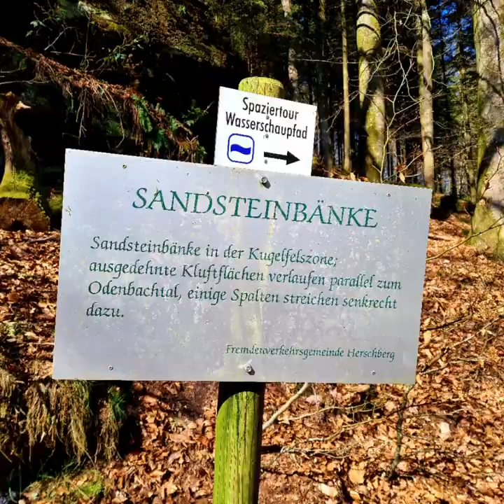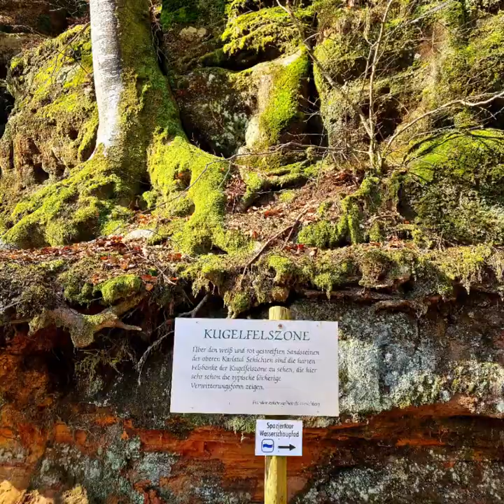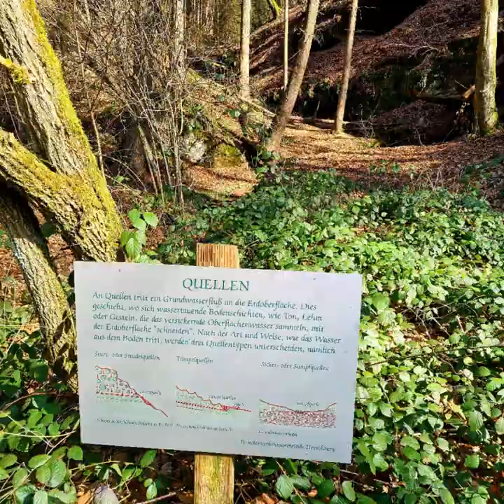Spazierweg 💧WASSERSCHAUPFAD 💧🌿PIRMASENSER LAND 🌳 Rheinland-Pfalz 🌷Odenbachtal🌷 1x1 💚Heimat Region💚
Sehr erholsame, gemütliche Atmosphäre.  🌲🌿🌳  Von Ruhe und Natur umgeben.
Heute, Anfang März, war alles noch sehr trostlos und die grünen Blätter an den Bäumen fehlen mir langsam doch sehr. Überall Wasser, es rauscht und plätschert in allen Ecken. Die Wege sind teilweise sehr nass und rutschig. 💧💧 Beim Wasserfall unbedingt die Treppen hoch zum Kesselblick laufen! Wunderschön 🍀💯
Man läuft die ganze Zeit am Bachlauf entlang,  keine Berge..
Die Strecke ist knappe 6 km lang. 🥾🥾

( bei den Zäunen der Wiesen bitte aufpassen,  die stehen unter Strom)

Viel Spaß beim Laufen, ... vielleicht ist ja mein roter Stein noch da ... 🌷